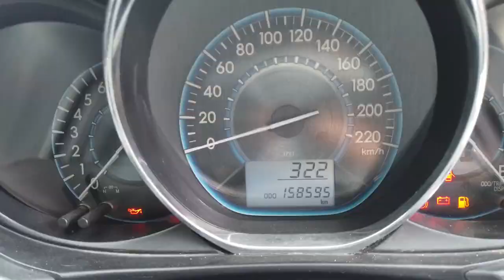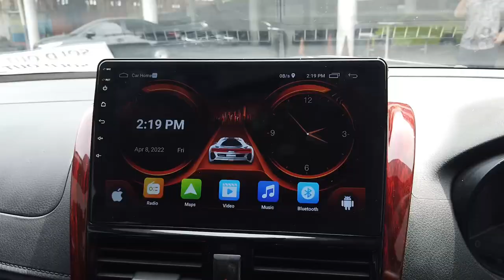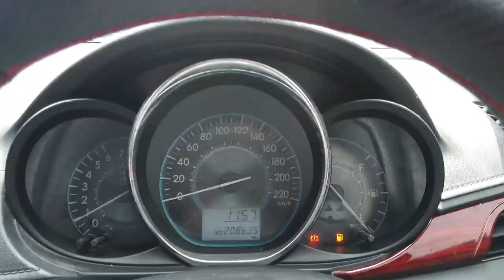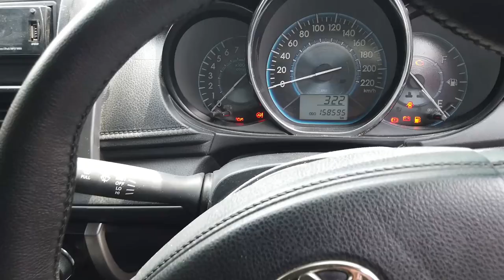VIOSLIMO BEKAS TAKSI SEMAKIN SEDIKIT, pesanan dari bojonegoro.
Pesanan Pak Yusuif dari Bojonegoro, Dan Bazar sampai 17 April 2022 Disc Belasan Juta dan Free Warna Khusus selama Bazar berlangsung

Untuk info pemesanan mobil bekas taksi silahkan menghubungi:
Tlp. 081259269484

Fast respon, bisa menghubungi :
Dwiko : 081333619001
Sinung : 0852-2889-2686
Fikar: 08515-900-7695